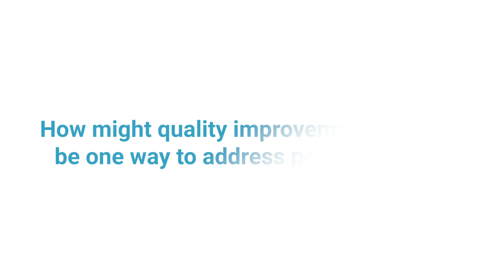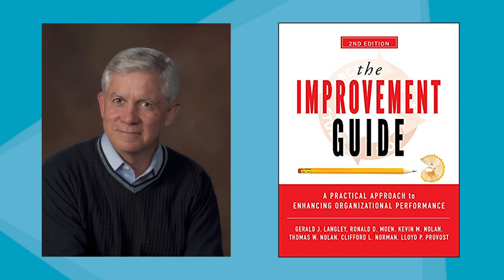Don Berwick on Division and Cooperation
In a preview of his IHI Forum 2020 keynote, Don Berwick talks about how quality improvement thinking might be one way to address political strife.

to learn more and register to attend the IHI Forum 2020! Enrollment is open through December 5, 2020 at 11am EST.